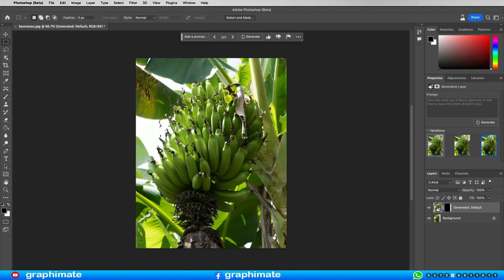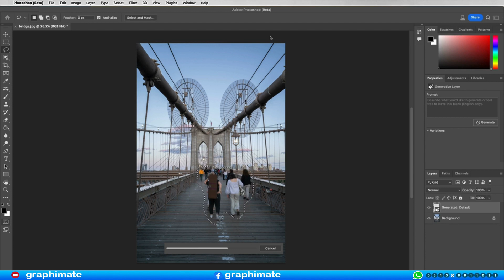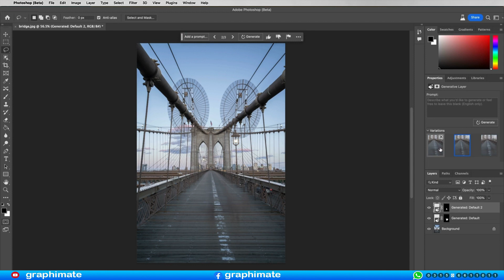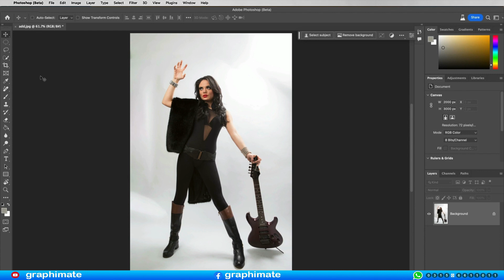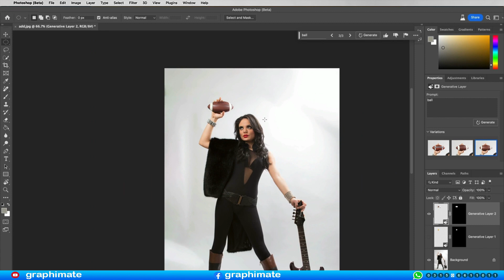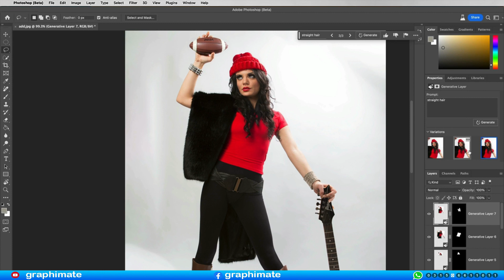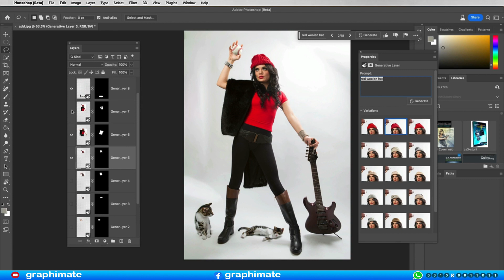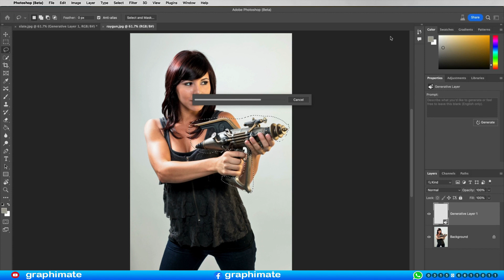Learning Generative Fill AI In Photoshop Beta - Complete Course ll Urdu/Hindi ll 𝐙𝐞𝐫𝐨 𝐭𝐨 𝐄𝐱𝐩𝐞𝐫𝐭!! #3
𝒢𝐸𝒩𝐸𝑅𝒜𝒯𝐼𝒱𝐸 𝐹𝐼𝐿𝐿 𝒜𝐼 𝐼𝒩 𝒫𝐻𝒪𝒯𝒪𝒮𝐻𝒪𝒫

𝒴𝒪𝒰𝑅 𝒢𝒰𝐼𝒟𝐸 𝒯𝒪 𝒯𝐻𝐸 𝒲𝒪𝑅𝐿𝒟 𝒪𝐹 𝒜𝐼 𝐼𝑀𝒜𝒢𝐸 𝒢𝐸𝒩𝐸𝑅𝒜𝒯𝐼𝒪𝒩 𝐼𝒩 𝒫𝐻𝒪𝒯𝒪𝒮𝐻𝒪𝒫

Everyone’s talking about the brand new Generative Fill in Adobe Photoshop. It’s the hottest new thing! And for good reason, this is the biggest update to Photoshop in it’s history. You can now remove impossible things from images, because ai literally creates whatever is missing. You can generate almost anything to add to your images and even expand outside your image boundaries and Photoshop will create whatever you need.

When the dust clears, you will realize there are limitations to this feature. Many people are struggling to get the best results out of this powerful tool and even to get their heads around what GenFill can do and how to do it. It’s very important for you to get an early grasp of these tools if you want to keep up, and even get ahead of the crowd.

When you have finished this course, you will get a jump-start on other people. Any confusion, or fear will be gone. You will have a clear understanding of what Generative Fill is, and isn’t. You will know what you can do with it and when to use other Photoshop tools. You will be ready to confidently move forward with this new tool and apply it to your own imagery. Whether you are just wanting to clean up your photos, or create fantastical works of art, your imagination will be your limitation.

𝟏. 𝐈𝐧𝐭𝐫𝐨

𝟐. 𝐎𝐯𝐞𝐫𝐯𝐢𝐞𝐰 𝐖𝐡𝐚𝐭 𝐢𝐬 𝐆𝐞𝐧𝐞𝐫𝐚𝐭𝐢𝐯𝐞 𝐅𝐢𝐥𝐥 𝐚𝐧𝐝 𝐖𝐡𝐚𝐭 𝐜𝐚𝐧 𝐢𝐭 𝐝𝐨?

𝟑. 𝐇𝐨𝐰 𝐭𝐨 𝐠𝐞𝐭 𝐀𝐜𝐜𝐞𝐬𝐬 𝐖𝐡𝐞𝐫𝐞 𝐭𝐨 𝐠𝐞𝐭 𝐆𝐞𝐧𝐞𝐫𝐚𝐭𝐢𝐯𝐞 𝐟𝐢𝐥𝐥 𝐢𝐧 𝐭𝐡𝐞 𝐛𝐞𝐭𝐚 𝐚𝐧𝐝 𝐭𝐫𝐨𝐮𝐛𝐥𝐞-𝐬𝐡𝐨𝐨𝐭𝐢𝐧𝐠

𝟒. 𝐆𝐞𝐧𝐞𝐫𝐚𝐭𝐞 𝐚 𝐬𝐜𝐞𝐧𝐞 𝐟𝐫𝐨𝐦 𝐬𝐜𝐫𝐚𝐭𝐜𝐡 𝐆𝐞𝐧𝐞𝐫𝐚𝐭𝐢𝐧𝐠 𝐦𝐮𝐥𝐭𝐢𝐩𝐥𝐞 𝐨𝐛𝐣𝐞𝐜𝐭𝐬 𝐭𝐨 𝐜𝐫𝐞𝐚𝐭𝐞 𝐚 𝐬𝐜𝐞𝐧𝐞

𝟓. 𝐄𝐱𝐭𝐞𝐧𝐝 𝐢𝐦𝐚𝐠𝐞 𝐇𝐨𝐰 𝐭𝐨 𝐚𝐝𝐝 𝐭𝐨 𝐭𝐡𝐞 𝐞𝐝𝐠𝐞𝐬 𝐨𝐟 𝐚𝐧 𝐢𝐦𝐚𝐠𝐞

𝟔. 𝐅𝐢𝐱 𝐩𝐚𝐧𝐨𝐫𝐚𝐦𝐚 𝐑𝐞𝐦𝐨𝐯𝐞 𝐭𝐡𝐞 𝐭𝐫𝐚𝐧𝐬𝐩𝐚𝐫𝐞𝐧𝐜𝐲 𝐟𝐫𝐨𝐦 𝐭𝐡𝐞 𝐩𝐚𝐧𝐨𝐫𝐚𝐦𝐚 𝐞𝐝𝐠𝐞𝐬, 𝐭𝐢𝐩𝐬 𝐟𝐨𝐫 𝐛𝐞𝐭𝐭𝐞𝐫 𝐫𝐞𝐬𝐨𝐥𝐮𝐭𝐢𝐨𝐧

𝟕. 𝐑𝐞𝐦𝐨𝐯𝐞 𝐜𝐫𝐨𝐰𝐝𝐬 𝐑𝐞𝐦𝐨𝐯𝐞 𝐜𝐫𝐨𝐰𝐝𝐬 𝐨𝐟 𝐏𝐞𝐨𝐩𝐥𝐞 𝐟𝐫𝐨𝐦 𝐩𝐡𝐨𝐭𝐨𝐠𝐫𝐚𝐩𝐡𝐬

𝟖. 𝐑𝐞𝐦𝐨𝐯𝐞 𝐜𝐫𝐨𝐰𝐝, 𝐤𝐞𝐞𝐩 𝐩𝐞𝐫𝐬𝐨𝐧 𝐑𝐞𝐦𝐨𝐯𝐞 𝐜𝐫𝐨𝐰𝐝𝐬, 𝐛𝐞𝐭𝐰𝐞𝐞𝐧 𝐚 𝐩𝐞𝐫𝐬𝐨𝐧 𝐚𝐧𝐝 𝐚 𝐥𝐚𝐧𝐝𝐦𝐚𝐫𝐤

𝟗. 𝐑𝐞𝐦𝐨𝐯𝐞 𝐀𝐧𝐲𝐭𝐡𝐢𝐧𝐠 𝐄𝐚𝐬𝐢𝐥𝐲 𝐫𝐞𝐦𝐨𝐯𝐞 𝐢𝐦𝐩𝐨𝐬𝐬𝐢𝐛𝐥𝐞 𝐨𝐛𝐬𝐭𝐫𝐮𝐜𝐭𝐢𝐨𝐧𝐬 𝐟𝐫𝐨𝐦 𝐩𝐡𝐨𝐭𝐨𝐠𝐫𝐚𝐩𝐡𝐬

𝟏𝟎. 𝐆𝐞𝐧𝐞𝐫𝐚𝐭𝐞 𝐎𝐛𝐣𝐞𝐜𝐭𝐬 𝐇𝐨𝐰 𝐭𝐨 𝐠𝐞𝐧𝐞𝐫𝐚𝐭𝐞 𝐧𝐞𝐰 𝐨𝐛𝐣𝐞𝐜𝐭𝐬 𝐚𝐧𝐝 𝐟𝐢𝐭 𝐭𝐡𝐞𝐦 𝐢𝐧𝐭𝐨 𝐚𝐧 𝐢𝐦𝐚𝐠𝐞

𝟏𝟏. 𝐑𝐞𝐩𝐥𝐚𝐜𝐞 𝐎𝐛𝐣𝐞𝐜𝐭𝐬 𝐂𝐡𝐚𝐧𝐠𝐞 𝐨𝐛𝐣𝐞𝐜𝐭𝐬 𝐢𝐧 𝐚 𝐩𝐡𝐨𝐭𝐨 𝐢𝐧𝐭𝐨 𝐝𝐢𝐟𝐟𝐞𝐫𝐞𝐧𝐭 𝐨𝐛𝐣𝐞𝐜𝐭𝐬

𝟏𝟐. 𝐃𝐮𝐩𝐥𝐢𝐜𝐚𝐭𝐢𝐧𝐠 𝐚𝐧𝐝 𝐦𝐨𝐯𝐢𝐧𝐠 𝐚𝐧 𝐢𝐦𝐚𝐠𝐞 𝐌𝐨𝐯𝐞 𝐚𝐧 𝐢𝐦𝐚𝐠𝐞 𝐚𝐧𝐝 𝐛𝐥𝐞𝐧𝐝 𝐢𝐭 𝐢𝐧𝐭𝐨 𝐭𝐡𝐞 𝐛𝐚𝐜𝐤𝐠𝐫𝐨𝐮𝐧𝐝

𝟏𝟑. 𝐂𝐨𝐦𝐛𝐢𝐧𝐢𝐧𝐠 𝐯𝐚𝐫𝐢𝐚𝐭𝐢𝐨𝐧𝐬 𝐂𝐨𝐦𝐛𝐢𝐧𝐞 𝐝𝐢𝐟𝐟𝐞𝐫𝐞𝐧𝐭 𝐩𝐚𝐫𝐭𝐬 𝐨𝐟 𝐝𝐢𝐟𝐟𝐞𝐫𝐞𝐧𝐭 𝐠𝐞𝐧𝐞𝐫𝐚𝐭𝐢𝐨𝐧𝐬

𝟏𝟒. 𝐂𝐡𝐚𝐧𝐠𝐞 𝐁𝐚𝐜𝐤𝐠𝐫𝐨𝐮𝐧𝐝 𝐇𝐨𝐰 𝐭𝐨 𝐜𝐡𝐚𝐧𝐠𝐞 𝐭𝐡𝐞 𝐛𝐚𝐜𝐤𝐠𝐫𝐨𝐮𝐧𝐝 𝐚𝐧𝐝 𝐟𝐢𝐱 𝐭𝐫𝐨𝐮𝐛𝐥𝐞 𝐬𝐩𝐨𝐭𝐬

𝟏𝟓. 𝐀𝐝𝐝𝐢𝐧𝐠 𝐫𝐞𝐟𝐥𝐞𝐜𝐭𝐢𝐨𝐧𝐬 𝐀𝐝𝐝 𝐫𝐞𝐚𝐥𝐢𝐬𝐭𝐢𝐜 𝐫𝐞𝐟𝐥𝐞𝐜𝐭𝐢𝐨𝐧𝐬

𝟏𝟔. 𝐀𝐝𝐚𝐩𝐭𝐢𝐧𝐠 𝐃𝐞𝐩𝐭𝐡 𝐨𝐟 𝐅𝐢𝐞𝐥𝐝 𝐇𝐨𝐰 𝐭𝐨 𝐠𝐞𝐧𝐞𝐫𝐚𝐭𝐞 𝐟𝐨𝐫 𝐃𝐞𝐩𝐭𝐡 𝐨𝐟 𝐟𝐢𝐞𝐥𝐝. 𝐇𝐨𝐰 𝐭𝐨 𝐚𝐥𝐭𝐞𝐫 𝐭𝐡𝐞 𝐛𝐚𝐬𝐞 𝐭𝐨 𝐡𝐚𝐯𝐞 𝐝𝐢𝐬𝐭𝐚𝐧𝐜𝐞 𝐛𝐥𝐮𝐫

𝟏𝟕. 𝐃𝐞𝐧𝐬𝐢𝐭𝐲 𝐖𝐚𝐭𝐞𝐫 𝐚𝐧𝐝 𝐂𝐨𝐧𝐭𝐫𝐨𝐥𝐥𝐢𝐧𝐠 𝐝𝐢𝐫𝐞𝐜𝐭𝐢𝐨𝐧 𝐌𝐚𝐤𝐞 𝐨𝐛𝐣𝐞𝐜𝐭𝐬 𝐥𝐨𝐨𝐤 𝐬𝐮𝐛𝐦𝐞𝐫𝐠𝐞𝐝 𝐚𝐧𝐝 𝐜𝐨𝐧𝐭𝐫𝐨𝐥 𝐝𝐢𝐫𝐞𝐜𝐭𝐢𝐨𝐧 𝐚𝐧𝐝 𝐩𝐥𝐚𝐜𝐞𝐦𝐞𝐧𝐭

𝟏𝟖. 𝐀𝐢 𝐚𝐧𝐝 𝐫𝐞𝐭𝐨𝐮𝐜𝐡𝐢𝐧𝐠, 𝐜𝐡𝐚𝐧𝐠𝐢𝐧𝐠 𝐜𝐨𝐥𝐨𝐫 𝐇𝐨𝐰 𝐭𝐨 𝐜𝐡𝐚𝐧𝐠𝐞 𝐭𝐡𝐞 𝐜𝐨𝐥𝐨𝐫 𝐨𝐟 𝐚𝐧 𝐨𝐛𝐣𝐞𝐜𝐭, 𝐰𝐢𝐭𝐡𝐨𝐮𝐭 𝐢𝐭 𝐜𝐡𝐚𝐧𝐠𝐢𝐧𝐠

𝟏𝟗. 𝐁𝐫𝐢𝐝𝐠𝐞 𝐚𝐧𝐝 𝐛𝐥𝐞𝐧𝐝 𝐢𝐦𝐚𝐠𝐞𝐬 𝐭𝐨𝐠𝐞𝐭𝐡𝐞𝐫 𝐇𝐨𝐰 𝐭𝐨 𝐁𝐥𝐞𝐧𝐝 𝐭𝐰𝐨 𝐝𝐢𝐟𝐟𝐞𝐫𝐞𝐧𝐭 𝐩𝐡𝐨𝐭𝐨𝐬 𝐢𝐧𝐭𝐨 𝐚𝐧 𝐞𝐱𝐭𝐞𝐧𝐝𝐞𝐝 𝐬𝐜𝐞𝐧𝐞

𝟐𝟎. 𝐂𝐨𝐦𝐩𝐨𝐬𝐢𝐭𝐢𝐧𝐠 𝐰𝐢𝐭𝐡 𝐲𝐨𝐮𝐫 𝐨𝐰𝐧 𝐩𝐡𝐨𝐭𝐨𝐬 𝐌𝐚𝐤𝐞 𝐚 𝐜𝐨𝐦𝐩𝐨𝐬𝐢𝐭𝐞 𝐰𝐢𝐭𝐡 𝐲𝐨𝐮𝐫 𝐨𝐰𝐧 𝐩𝐡𝐨𝐭𝐨𝐬

𝟐𝟏. 𝐂𝐨𝐦𝐩𝐨𝐬𝐢𝐭𝐞 𝐲𝐨𝐮𝐫 𝐩𝐡𝐨𝐭𝐨 𝐢𝐧𝐭𝐨 𝐚𝐢 𝐬𝐜𝐞𝐧𝐞 𝐂𝐫𝐞𝐚𝐭𝐞 𝐚 𝐟𝐚𝐧𝐭𝐚𝐬𝐲 𝐜𝐨𝐦𝐩𝐨𝐬𝐢𝐭𝐞 𝐬𝐭𝐚𝐫𝐭𝐢𝐧𝐠 𝐰𝐢𝐭𝐡 𝐲𝐨𝐮𝐫 𝐨𝐰𝐧 𝐩𝐡𝐨𝐭𝐨

𝟐𝟐. 𝐀𝐜𝐭𝐢𝐨𝐧𝐬 𝐚𝐧𝐝 𝐚𝐢 𝐇𝐨𝐰 𝐭𝐨 𝐜𝐫𝐞𝐚𝐭𝐞 𝐚𝐜𝐭𝐢𝐨𝐧𝐬 𝐰𝐢𝐭𝐡 𝐠𝐞𝐧𝐞𝐫𝐚𝐭𝐢𝐯𝐞 𝐚𝐢 𝐜𝐨𝐦𝐦𝐚𝐧𝐝𝐬

𝟐𝟑. 𝐂𝐨𝐧𝐜𝐥𝐮𝐬𝐢𝐨𝐧 𝐚𝐧𝐝 𝐝𝐢𝐬𝐜𝐮𝐬𝐬𝐢𝐨𝐧 𝐨𝐧 𝐚𝐢 𝐖𝐡𝐞𝐫𝐞 𝐝𝐨 𝐭𝐡𝐞 𝐈𝐦𝐚𝐠𝐞𝐬 𝐜𝐨𝐦𝐞 𝐟𝐫𝐨𝐦? 𝐖𝐢𝐥𝐥 𝐈 𝐛𝐞 𝐫𝐞𝐩𝐥𝐚𝐜𝐞𝐝 𝐛𝐲 𝐚𝐢?

Who this course is for:

    Photographers looking to remove distractions from photos
    Compositors looking to add and combine elements
    Retouchers wanting to save time
    Hobbyist's wanting to be able to create whatever comes to their mind
    Digital artists wanting to collaborate with ai on their art